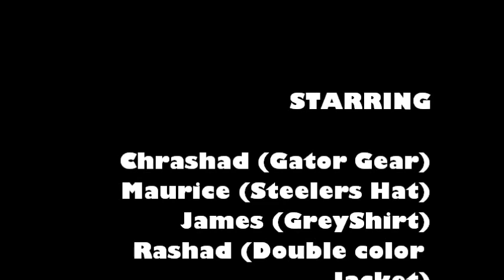The Crew Edward Waters College (EWC)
Florida Boys just wildin out on our freetime at College (EWC)